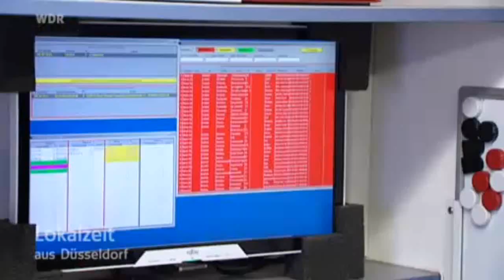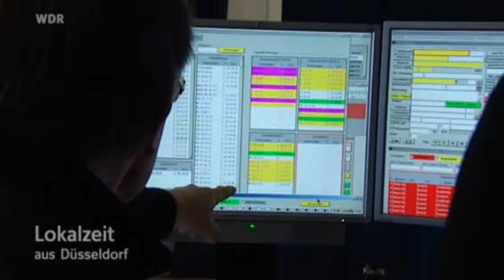2013-04-20 - Unwetterübung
Bericht über die Unwetterübung am 20. April 2013 vom der WDR Lokalzeit Düsseldorf